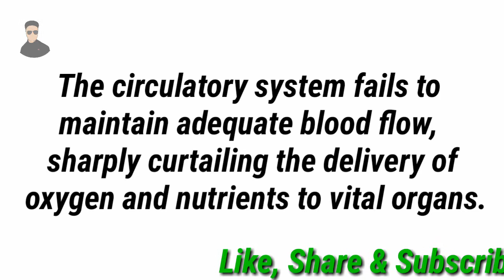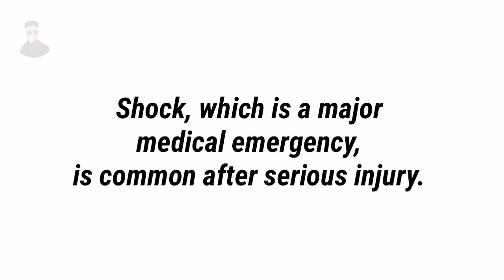What is Shock? MF Healthcare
Hi Friends..
I am Muhammad Farhan, and today i am with a new video,in this video we will discuss Shock in detail,so watch the video till end.And also subscribe our channel for more videos,and also click on the bell icon for notification of new videos.